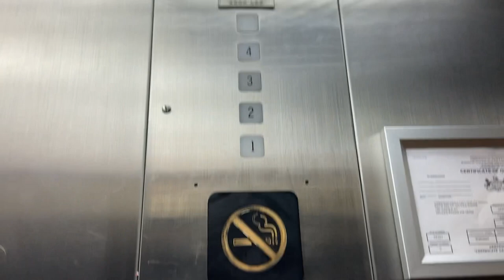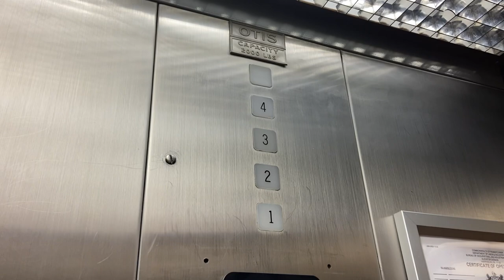Vintage Otis hydraulic elevator at the Days Inn in Wilkes-Barre PA